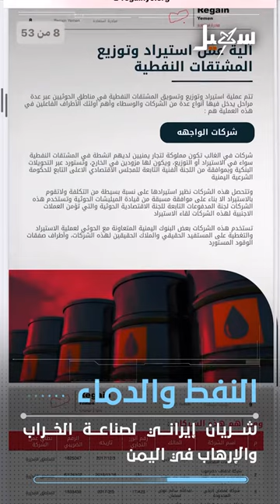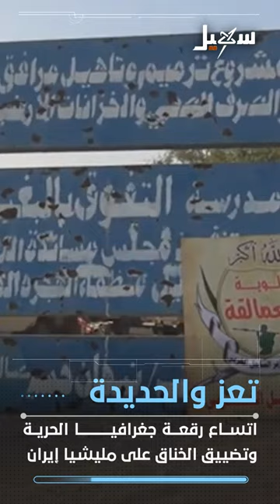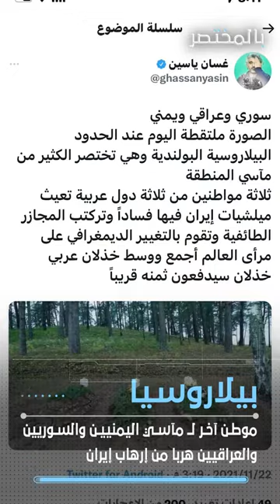أخبار سهيل بالمختصر 22-11-2021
إعداد وتقديم : @maldhabyani

 قناة_سهيل# ‪